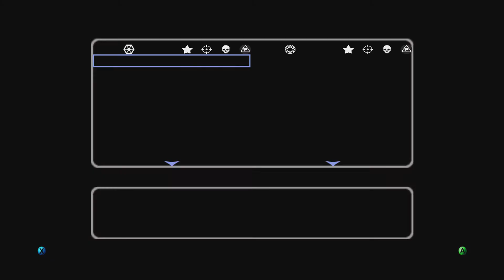Let's Play Star Wars Battlefront II (2005) - Episode 50 (RotE): Revenge of the Empire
Apparently we're ticked now!